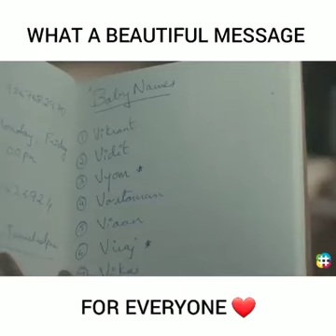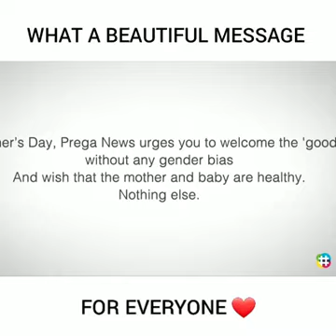Mother's Day special// What a beautiful message to everyone. Happy mother's Day.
This video dedicated to all mothers . Video gives a beautiful message to all . Hope you like it .On this mother's Day prega news urges to welcome the good fortune without any gender bias. And wish that the mother and baby are healthy . Nothing else